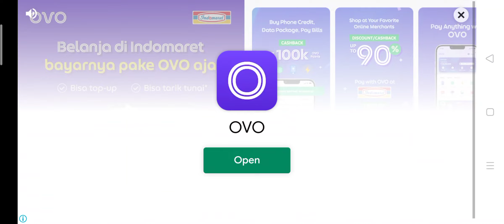Bad Piggies When Pigs Fly Part 5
Raka menyelesaikan Level 25-28 di When Pigs Fly (Biasa)